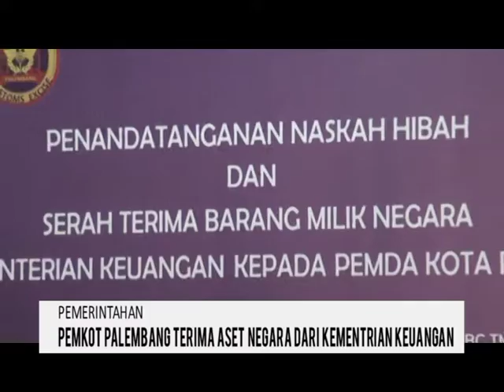Pemkot Palembang Terima Aset Negara Dari Kementrian Keuangan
Pemerintah Kota Palembang menerima aset negara dari Kementrian Keuangan berupa tanah seluas 1.120 m2 yang terletak di Jalan Slamet Riadi Palembang. Nantinya tanah ini akan digunakan Pemkot Palembang untuk penyelesaian pembangunan Jembatan Musi IV.